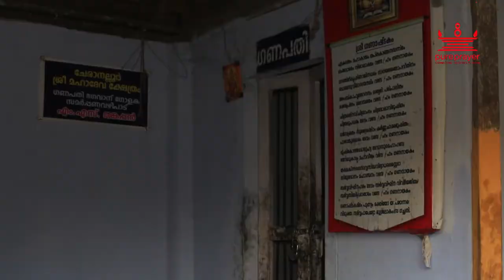Cheranalloor Sree Mahadeva Temple